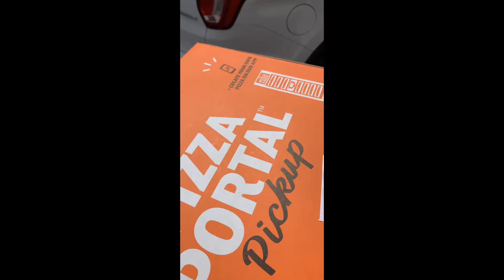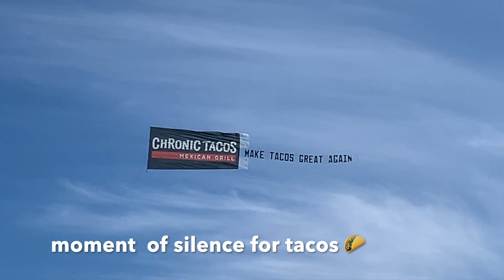BEACH DAY BABY 🏝😌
Hey Guys!
Today I went to the beach with my fam 🤪